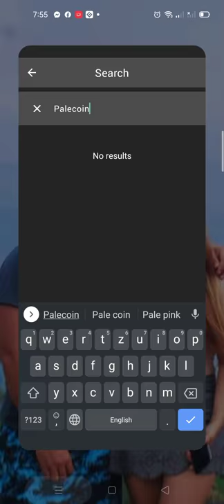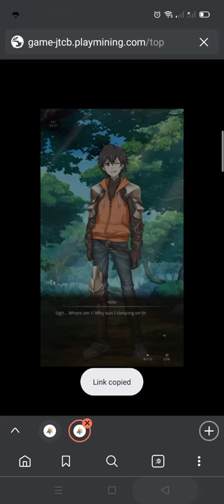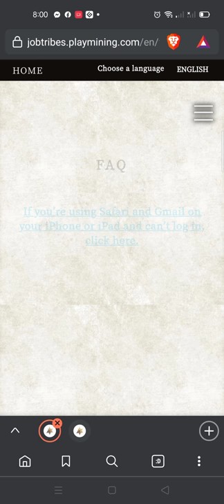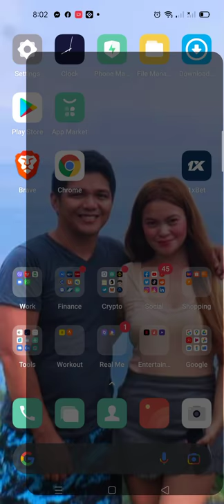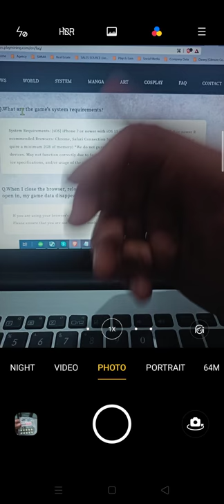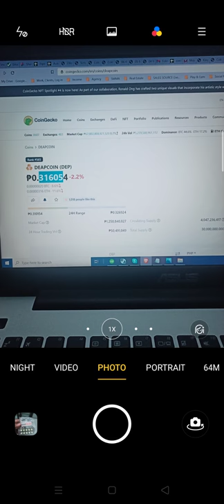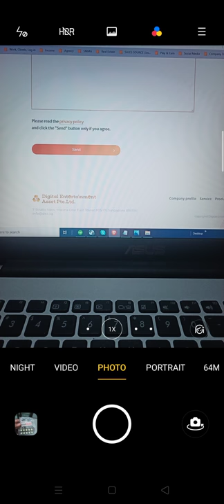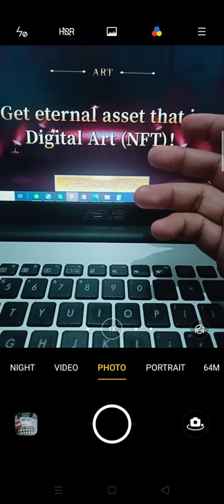Exploring PlayandEarn NFT Blockchain Game called JobTribes Play Mining DEAPCOIN (DEP)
Explore the game 🕹️ 🎮

1. (Tap FAQ) if you have questions
2. Create an account using you ✉️ email

Where to transfer you USDT?
(Sell USDT to XRP)

Where to transfer your XRP then Pesos?
(XRP convert to PHP then Cash out to Gcash/Paymaya/Banks)

BNB Wallet Address: 0xc3C49621dF50e96DC741dAdB48F898bD41983F6b